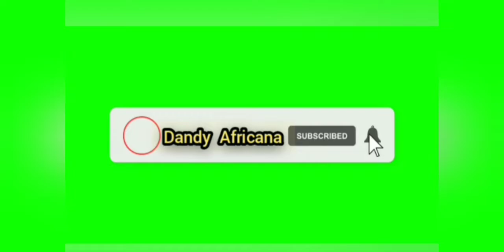DANDY AFRICANA MEETS FRIENDS & FANS IN KENYA